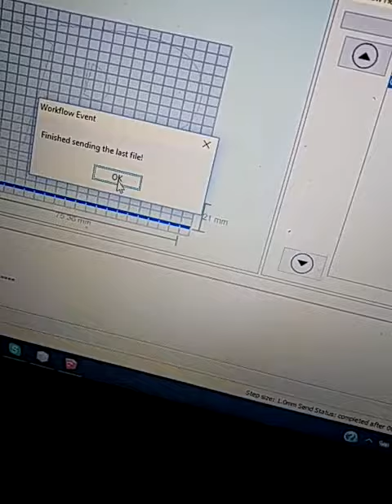First test CNC made with and Epson scanner, a printer and plexiglass.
I start to write a tutorial on how to build my new CNC machine to mill PCB, and I found an old video of my first test of my first CNC made with poor material and pratically 0 cost (reuse of all trash in my home).

On my guide on how to mill PCB I add photo of machine and some photo of work.